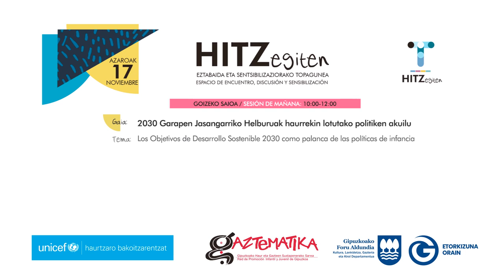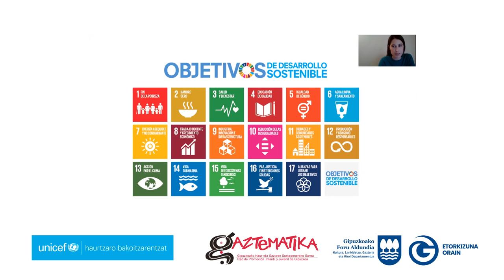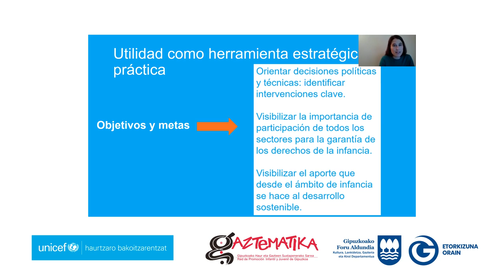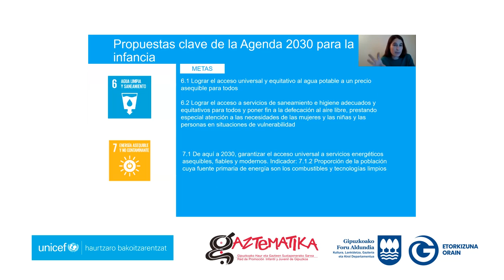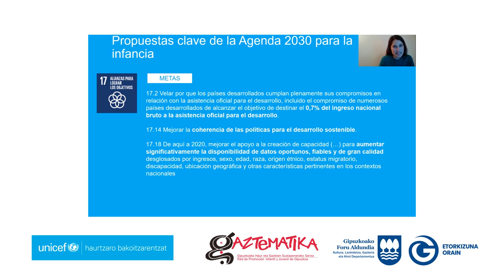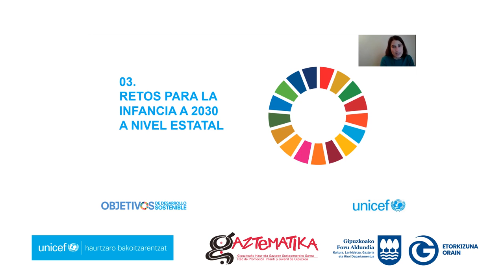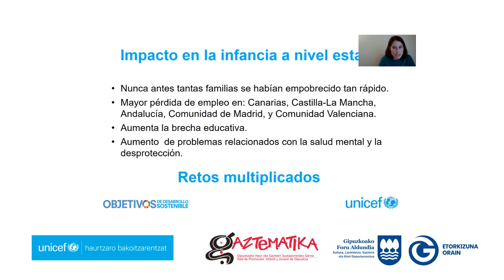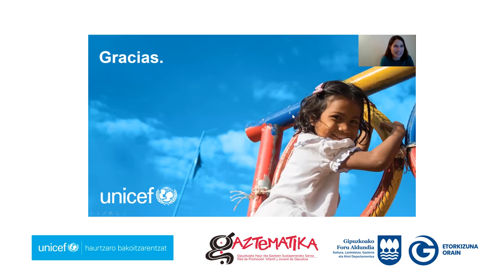HITZegiten jardunaldia : 2030 Garapen Jasangarriko Helburuak haurrekin lotutako politiken akuilu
[EUS] Hitzordu berri honetan honako hauek planteatuko ditugu: Nola eragiten diete GJHek haurrei? Nola jokatu behar dute administrazioek eta beren politika publikoek pobreziaren, desberdintasunaren eta jasangarritasunaren aurkako borrokari haurren ikuspegitik eta eraginkortasunez erantzuteko? Zer egin behar da hartutako konpromisoak haurren arloko inbertsio eta politika hobeak bilaka daitezen?
[ES] En esta nueva cita se plantearán las siguientes cuestiones: ¿Cómo afectan los ODS a los niños y las niñas? ¿Cómo deben actuar las administraciones y sus políticas públicas para responder desde la perspectiva de la infancia y de manera efectiva a la lucha contra la pobreza, la desigualdad y a favor de la sostenibilidad? ¿Qué hacer para que los compromisos adquiridos se traduzcan en mejores inversiones y políticas de infancia?